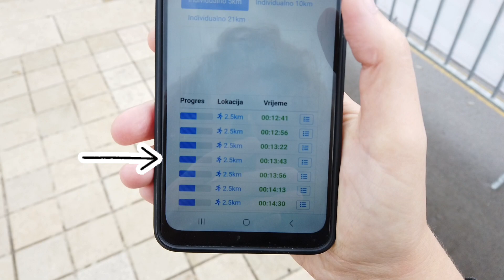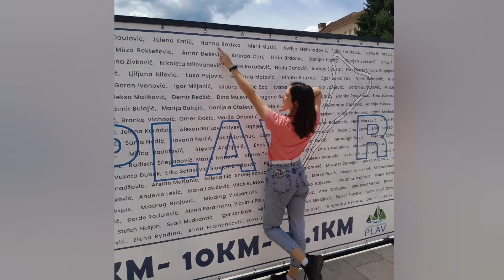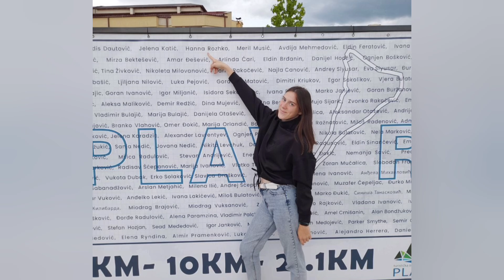Plav 25-26.05.2024 5km